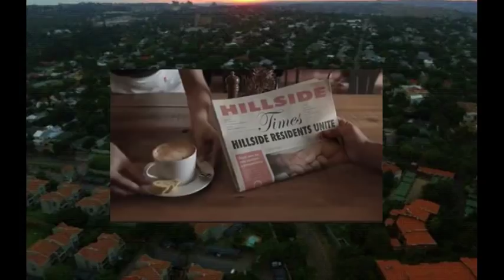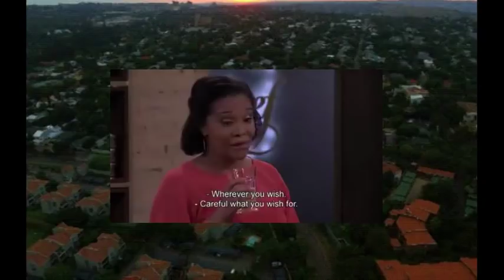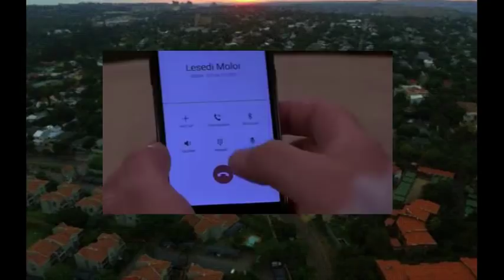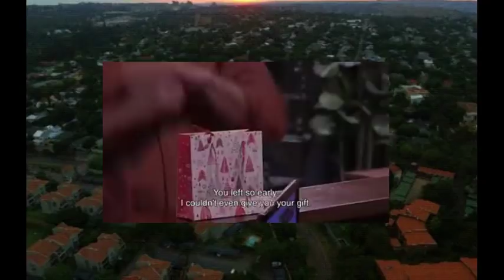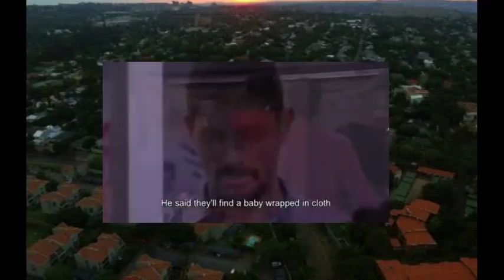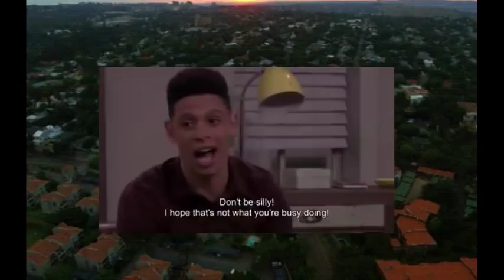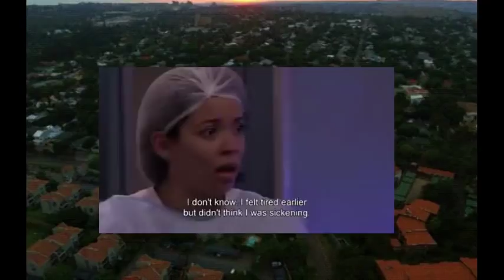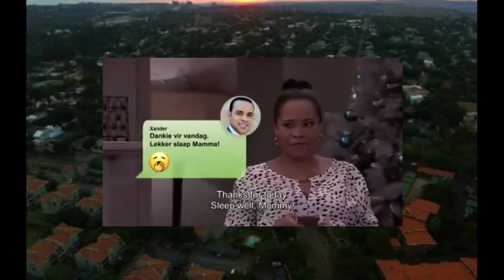7de laan Omnibus 23,24,25,26,27 december 2019